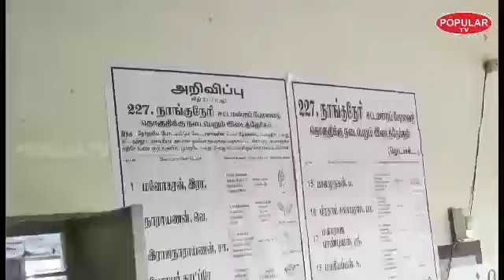நாங்குநேரி தொகுதியின் அதிமுக வேட்பாளர் ரெட்டியார்பட்டி நாராயணன் வாக்களித்த பின் பரபரப்பு பேட்டி!